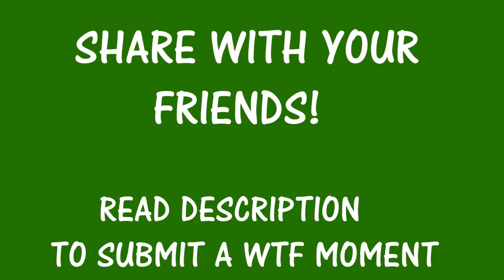Fiddlesticks one hit KO! League WTF 32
Follow TheButtonMasherz on Twitter!

TheButtonMasherz

Follow TheButtonMasherz on Facebook!